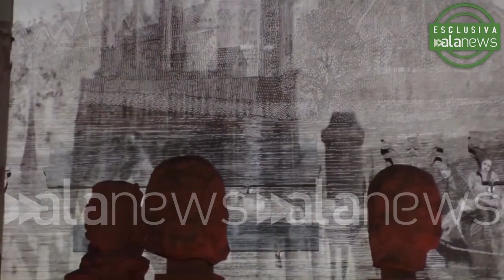A Torino le statue che si salvarono dalla Notre Dame della Rivoluzione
Se ancora all'interno della cattedrale, sarebbero andate distrutto per l'incendio

CULTURA (Torino). "Le teste non sarebbero sopravvissute, a parte quella dell'Angelo, che si trovava nella facciata  così Simonetta Castronovo, curatrice della mostra di Palazzo Madama in cui sono esposte quattro teste che appartenevano alle statue di Notre Dame De Paris, decapitate durante la Rivoluzione Francese e poi esposte al Musée de Cluny  - Le altre, invece, che vengono dal portale del transetto, sarebbero state molto a rischio". Si tratta di quattro pezzi pregiatissimi: "Sono sculture molto importanti, dei vertici della scultura gotica. Il loro valore è duplice: nessun museo italiano conserva una scultura gotica proveniente da cattedrali francesi, siamo quindi gli unici a poter presentare sculture di Notre Dame; possono poi essere viste da vicino". (Sara Iacomussi)